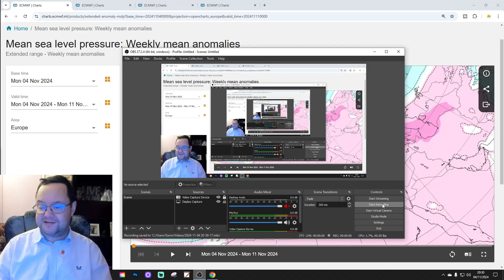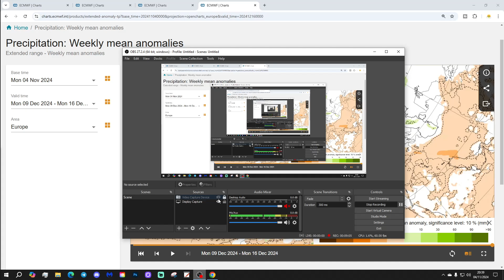EC 30 Day Weather Forecast For UK & Europe: 4th November To 2nd December 2024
Welcome to this weeks extended EC 30 day forecast for Europe taking us from 4th November to 2nd December 2024. Watch out at the end of the video as we extend out to weeks five and six which gets us to 16th December 2024.